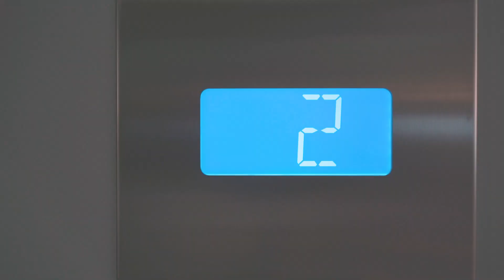141 Ngatai Road (SOLD) | Cashmores Real Estate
Coffee and Sunrise, Wine and Sunset

Elegant, quirky and bespoke, this unique four bedroom, four bathroom Otumoetai home dazzles with stunning panoramic views of Tauranga Harbour, Mount Maunganui, Matakana Island and the Port of Tauranga.

Check out all the action on the water while enjoying sensational sunrises and sunsets from the lounge, kitchen, deck, balconies or even floating around on a lilo in the indoor heated-pool.

The pool, entertainment area and lower deck is the ultimate family space, part pool room, part bach, part kitchen, and part dining room – think Christmas lunches, pool parties, summer barbies and lazy Sundays – togs, towels, tongs and tonic (and gin).

Other features of this iconic elevated home include:

• An elevator and internal staircase
• Solar heating and full insulation
• Double garage, extra parking and 2 electric driveway gates
• A secret room
• Stunning living & entertainment areas
• Charming backyard with a simply gorgeous shed
• Striking light fittings and wallpaper
• Large flat lawn the kids will love

Even better, your flat white and newspaper is literally around the corner as this home is an easy walk to the supermarket, local shops, cafe, golf course, harbour front walkways, Kulim Park and the pub. 141 Ngatai Road is a ‘must be seen to be believed’ home.